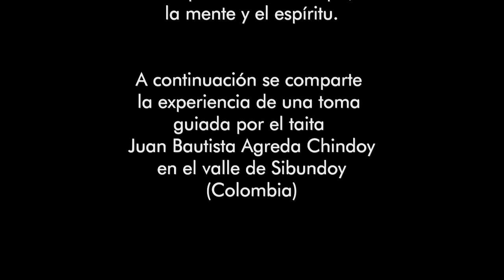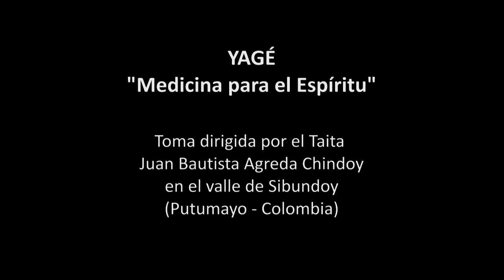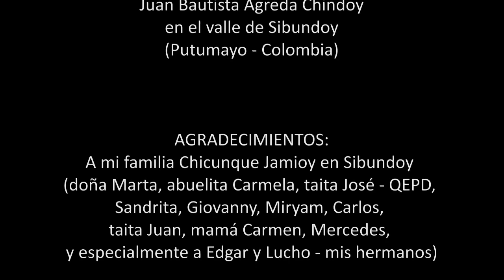Yagé - Ayahuasca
Experiencia de una toma dirigida por el taita Juan Bautista Agreda Chindoy en el valle de Sibundoy (Putumayo - Colombia)